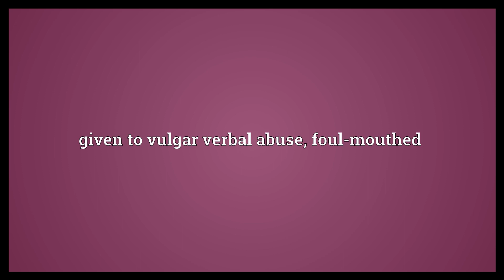Scurrilous Meaning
Video shows what scurrilous means. given to vulgar verbal abuse; foul-mouthed. coarse, vulgar, abusive, or slanderous.  Scurrilous Meaning. How to pronounce, definition audio dictionary. How to say scurrilous. Powered by MaryTTS, Wiktionary